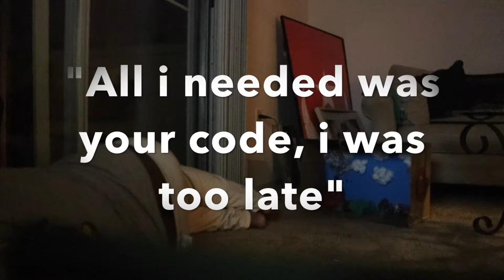dead prank on little brother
Marion's Twitter: Don't use it